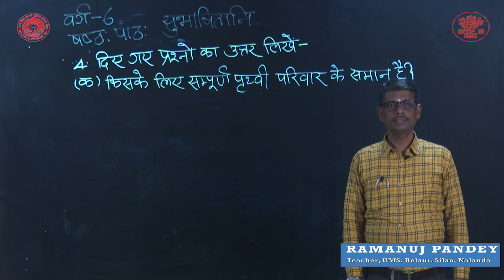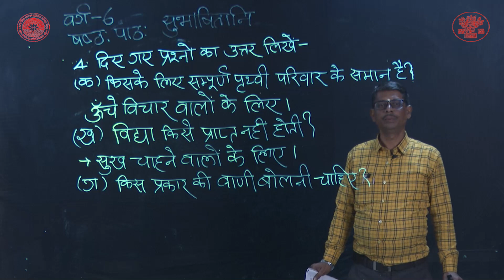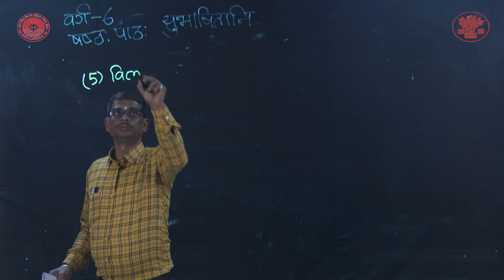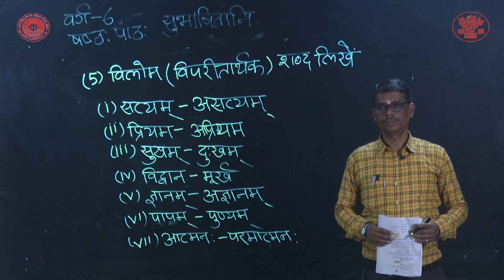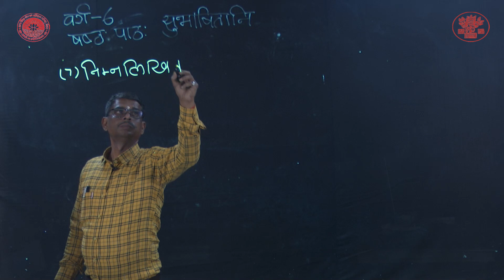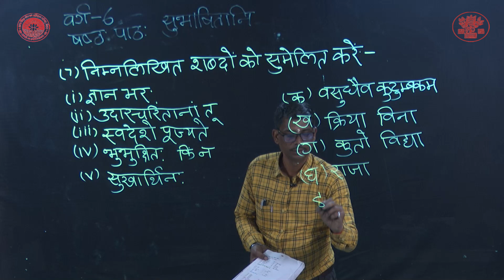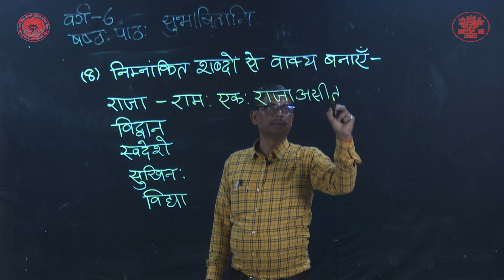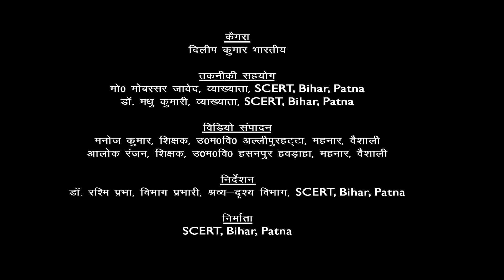CLASS 6 | SANSKRIT | CHAPTER 6 | सुभाषितानी भाग -3 By Ramanuj Pandey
Class : 6
Subject : SANSKRIT
Chapter : 6
Lession : सुभाषितानी भाग -3
Presenter : Ramanuj Pandey(Teacher, Bihar Government)
Camera Man : Dileep Kumar Bharti
Editor : Manoj Kumar (Teacher, Bihar Government)
तकनीकी सहयोग :  मो0 मोबस्सर जावेद, व्याख्याता,SCERT, Bihar, Patna